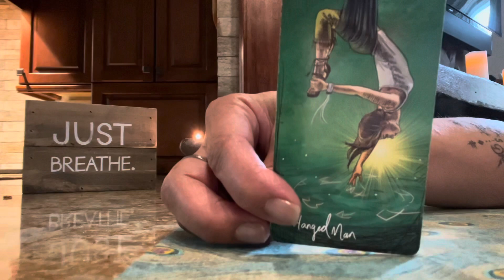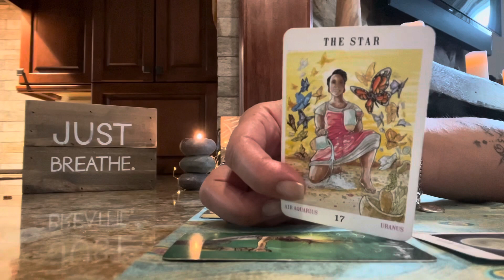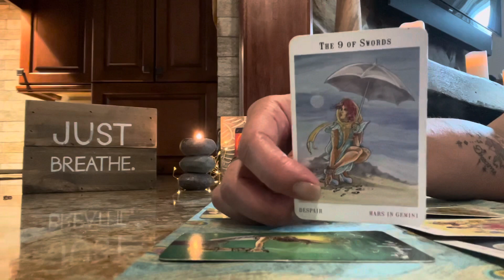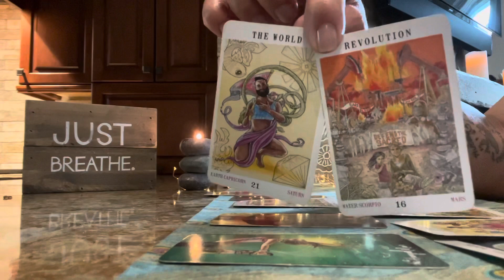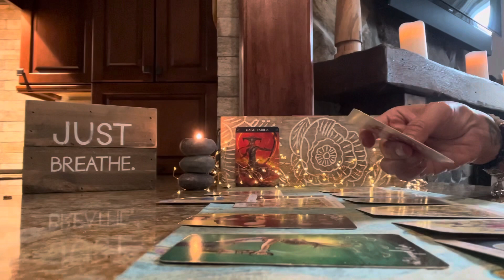SAGITTARIUS 🌻 FALLING APART & ROCK BOTTOM 🌻 JUNE 2021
RANDOM READINGS

30 minute reading $40.00
1 hour reading $70.00